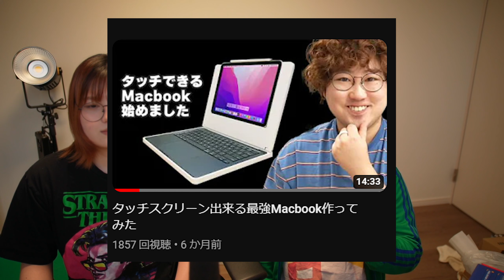第1回・散財TVのメンバーが増えます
【使用機材】
メインカメラ　Sony α7c

レンズ　SEL20F18G

マイク　SHURE　MV7（すごい）